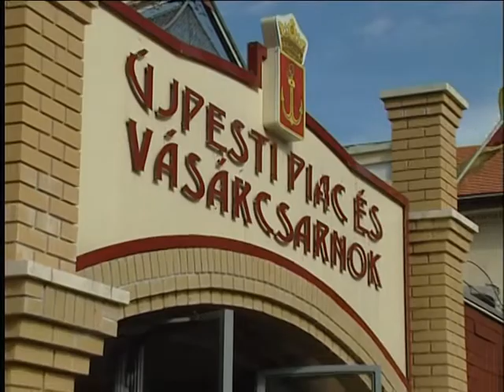Ovisok a piacon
Ismét ovis csoportok keresik fel hétről hétre az újpesti piacot azzal a céllal, hogy ismerkedjenek kereskedelmi és közösségi funkciójával. Részlet az Újpesti Közéleti Televízió 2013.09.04.-i adásából.